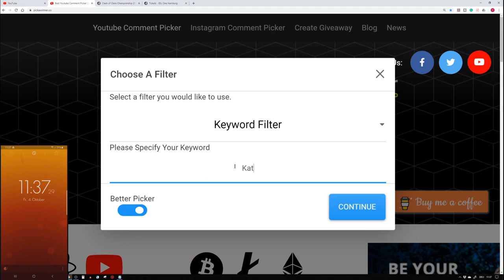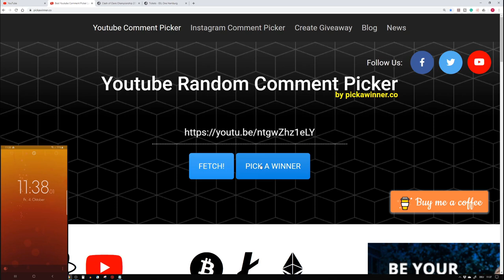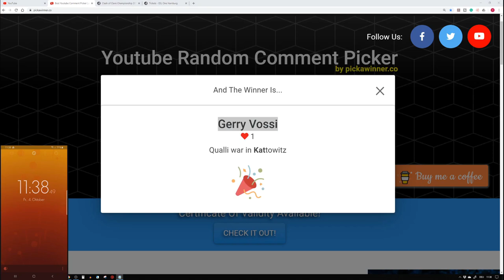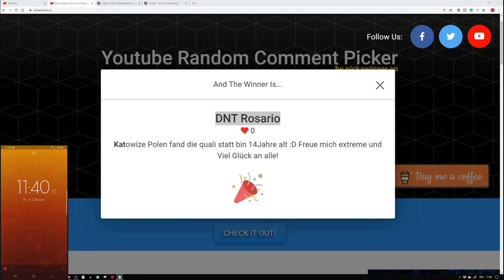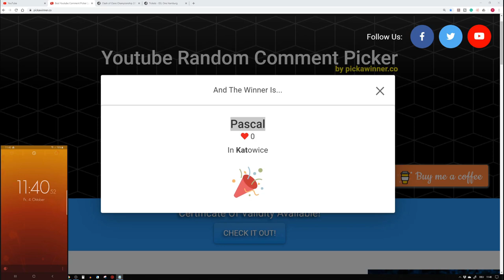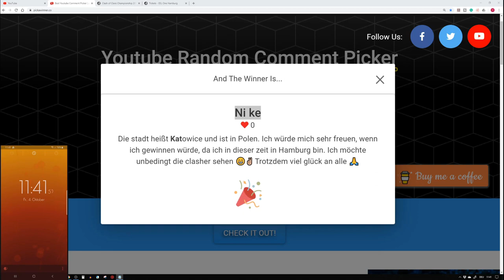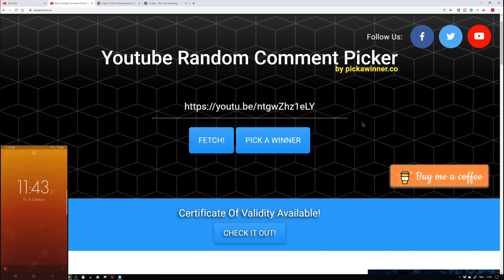Gewinnspiel Auslosung - 10 Ticket´s zur WM nach Hamburg | Clash of Clans | CoC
Wir ziehen die 10 Gewinner gemeinsam. Glückwunsch an alle!

Titel des Videos: Gewinnspiel Auslosung - 10 Ticket´s zur WM nach Hamburg | Clash of Clans | CoC